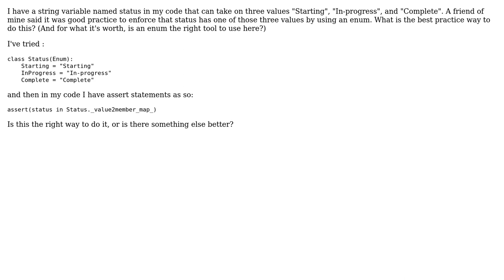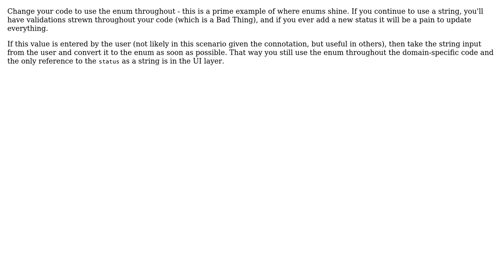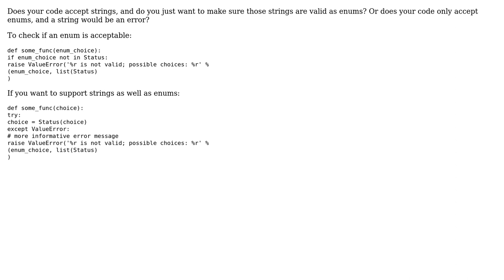Software Engineering: Best way to enforce variable has certain values using enum in Python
With thanks & praise to God, and with thanks to the many people who have made this project possible! | Content (except music & images) licensed under CC BY-SA | Music | Images & others | With thanks to user user35734 user mmathis user Ethan Furman and the Stack Exchange Network Trademarks are property of their respective owners. You are responsible for your own actions.